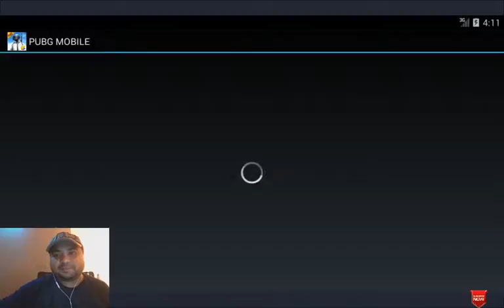PUBG Team manelli - Game House for today